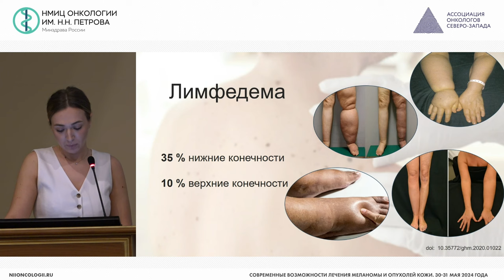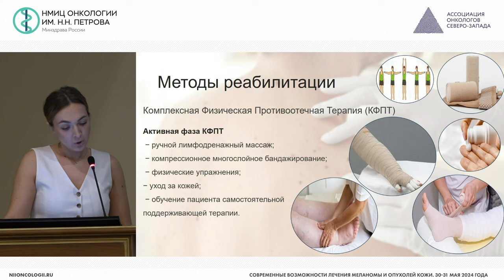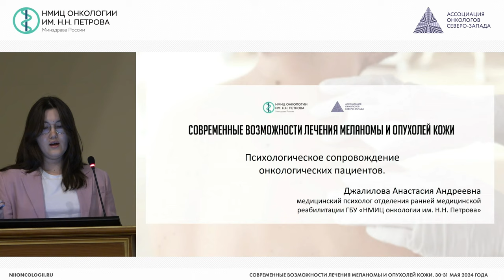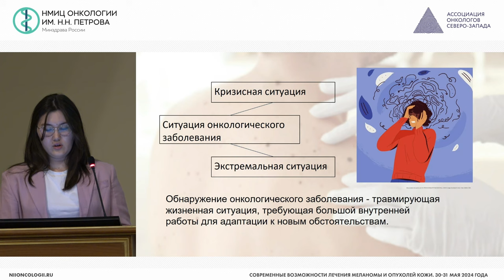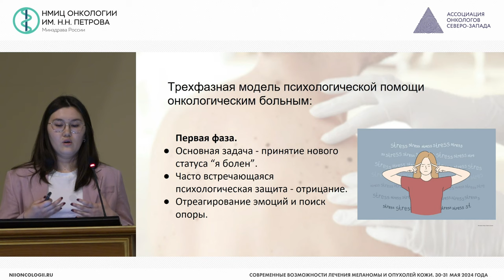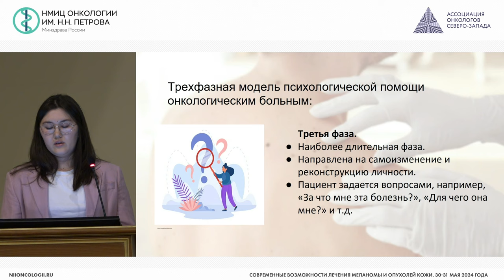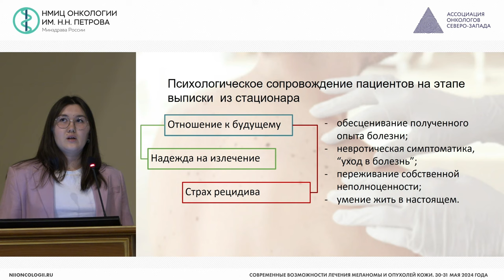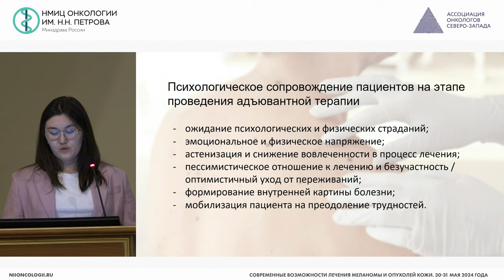Вопросы реабилитации больных меланомой и немеланомными опухолями кожи. Психологическое сопровождение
Грощенко Мария Владимировна – инструктор-методист по лечебной физкультуре отделения ранней медицинской реабилитации НМИЦ онкологии им. Н.Н. Петрова, г. Санкт-Петербург

Джалилова Анастасия Андреевна  – медицинский психолог отделения ранней медицинской реабилитации ГБУ «НМИЦ онкологии им. Н.Н. Петрова» Минздрава России, г. Санкт-Петербург